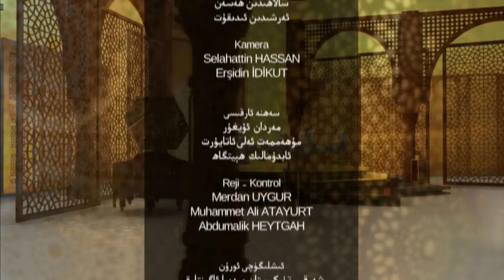ئىسلام ۋە بىز 42 - سان، ئىسلام ۋە دۆلەت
قەدىرلىك كۆرۈرمەنلىرىمىز! ئۇستاز ئابدۇراھمان جامال كاشىغەرىي بىلەن داۋاملاشتۇرۇپ كېلىۋاتقان «ئىسلام ۋە بىز» پىروگراممىمىزنىڭ 42-سانىدا «ئىسلام ۋە دۆلەت» دېگەن تېمىدا توختىلىمىز. دىققىتىڭلار ئېكرانىمىزدا بولسۇن!
پىروگراممىمىزنى ھەمبەھرىلەپ قويۇشۇڭلارنى ۋە قانىلىمىزغا ئەزا بولۇشۇڭلارنى ئۈمىد قىلىمىز.